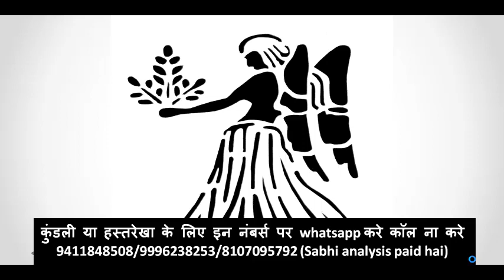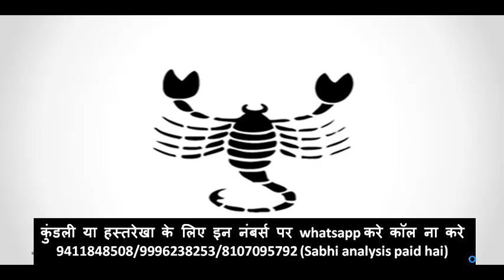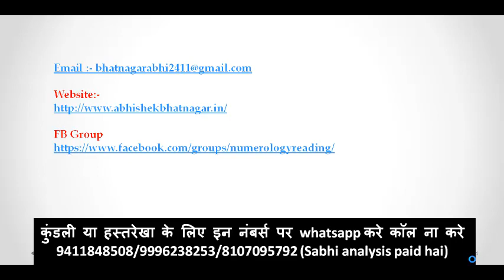आज का राशिफल 4 अक्टूबर 2017,4 October Rashifal,aaj ka rashifal ,abhishek bhatnagar palmistry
4 October Rashifal,aaj ka rashifal ,abhishek bhatnagar palmistry

Learn Palmistry form Basic
Hast Rekha Vishwa-kosh
Practical Palmistry - Hastrekha Vigyan

बनना चाहते हैं अमीर तो घर-दुकान के आसपास से तुरंत हटा दें ये 6 चीजें

ये हैं भाग्यशाली बनाने वाले 10 निशान, कोई 1 भी होगा तो आपकी किस्मत चमकेगी
चेहरे पर होने वाले तिलों से जाने कितने भाग्यशाली हैं आप,